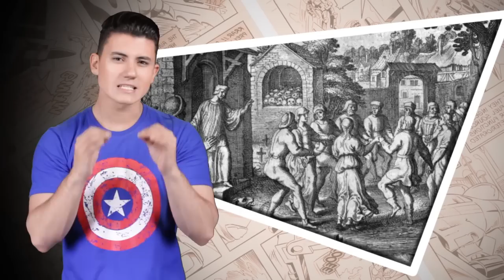7 fatos que você adoraria ter aprendido nas aulas de História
Conheça o Fatos MAX, nosso mais novo canal onde você poderá conferir tudo que não dá tempo de passar aqui. Acesse o link e descubra “muito MAX” conteúdo e curiosidades

Em que ano começou a Segunda Guerra Mundial? Quando aconteceu a queda do Muro de Berlim? Quem descobriu o Brasil? Essas são curiosidades tipicas que aprendemos na sala de aula quando estamos prestando atenção nas aulas de História.

O conteudo é claro está sempre voltado para figuras importantes, lugares e acontecimentos que moldaram as diversas sociedades que conhecemos hoje. Você vai aprender datas, fatos e nomes, muitos dos quais, convenhamos, nós esquecemos com o passar do tempo.

A verdade é que conhecer o nosso passado é fundamental para que possamos compreender o presente no qual estamos vivendo, e até mesmo ter uma noção sobre o que esperar do futuro.

Mas como vocês já perceberam pelo nosso titulo de hoje, nós estamos aqui para falar das histórias que não se destacaram a ponto de irem para nos livros de história que estamos acostumados a estudar, mas que não deixam de ser interessantes e muito curiosas.

Confira agora mesmo esses 7 fatos que você adoraria ter aprendido nas aulas de História

Se você é curioso clique aqui e se aventure em busca do desconhecido